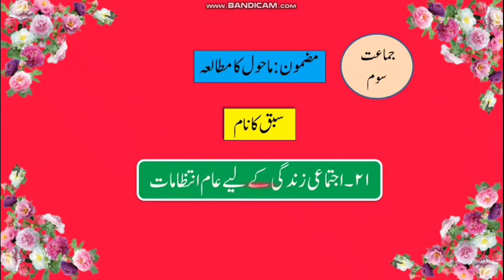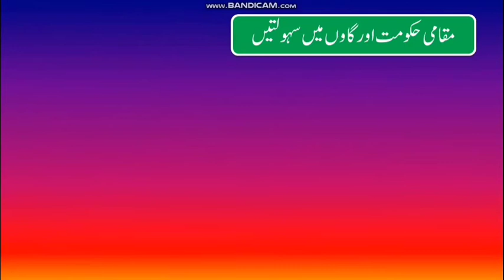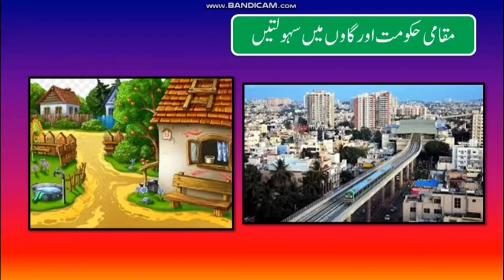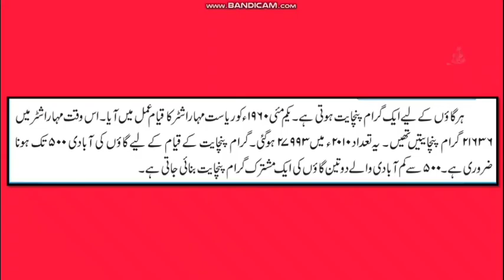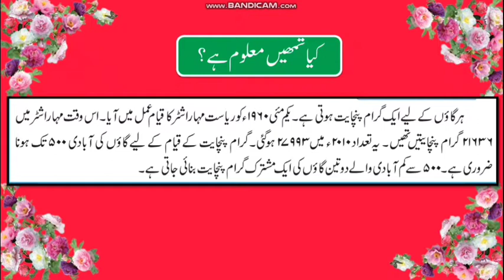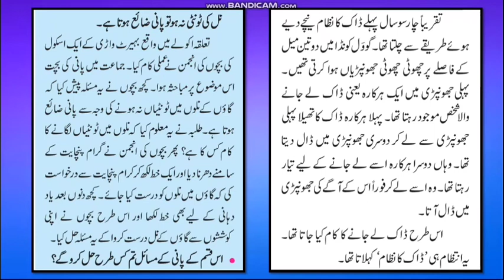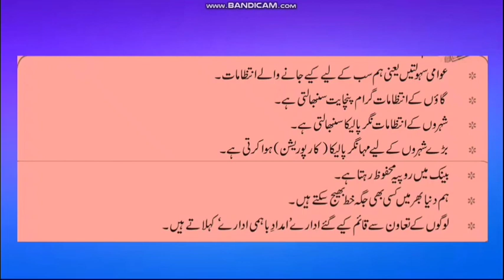Std 3 Subject E.VS . Chapter no 21 Ijtemai Zindagi k lie aam intezamat